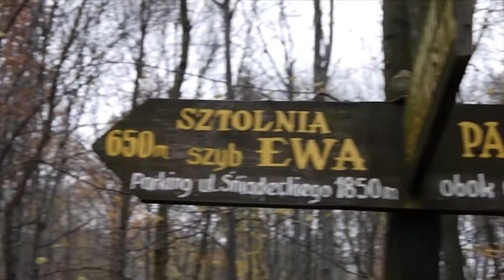MineSilver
Zapraszam was:
►Osprzęt - lumix g2 , SJCAM4000 , Rig , Boya By-M1 , Karta 64 GB SandDisk Hight Speed , Lumix 14-42 kit .
►StudioAnything